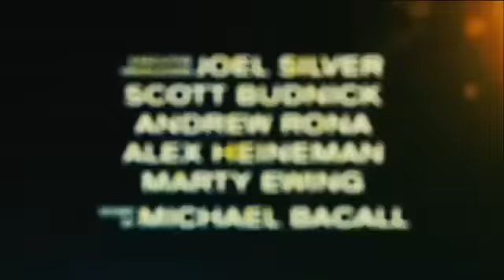Проект Х: Дорвались